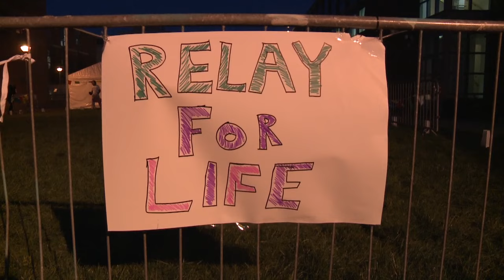DCUtv News: Relay for Life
Made by Aoibheann Diver and David Clarke